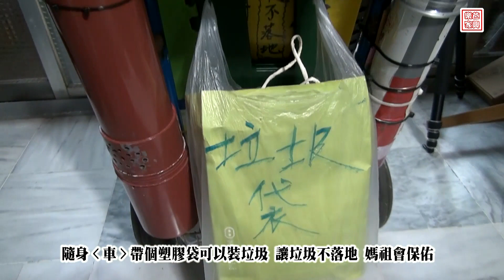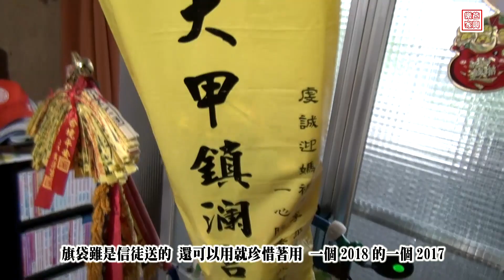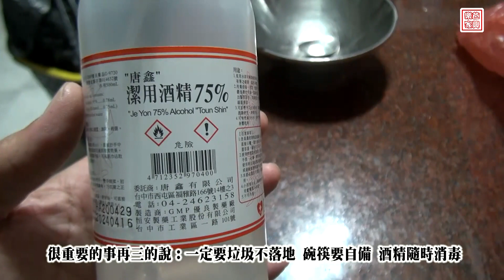大甲天上聖母媽祖婆繞境進香車開箱文!我的推車解密!帶些什麼東西?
上部視頻反映不錯 似乎有很多信徒對於遶境推車有濃厚需求，今天追加視頻，談談繞境帶些什麼 ，甚麼用處和如何掛載，希望對有意改車進香的朋友有所幫助，引發靈感!!!